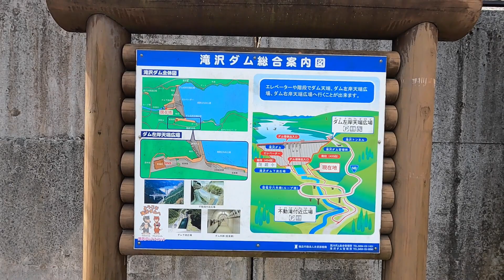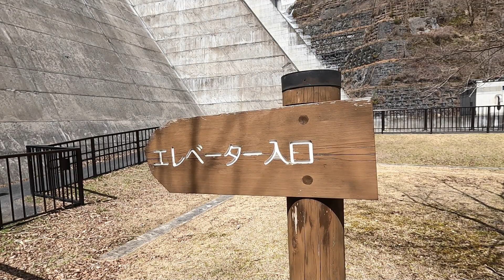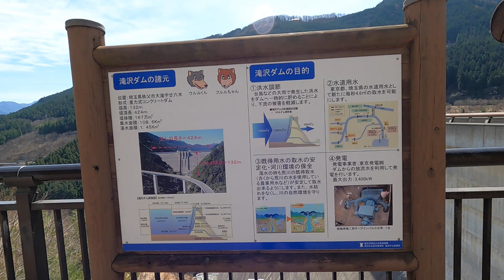ダムに行こう！Vol.63 ～ 滝沢ダム・奥秩父もみじ湖（再）（埼玉県）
埼玉県の滝沢ダムへ行く車載動画です。
ループ橋が特徴的な埼玉県で２番目に堤体が高いダムです。
右岸側のダム沿いの道は工事で通行止めになっています。
当日は、桜の季節の少し前で淡いピンクの木々が多かったです。
管理所ではダムカードがGETできます。
ダムのエレベータは停止中でした。

[滝沢（たきざわ）ダム]
所在地：埼玉県秩父市大滝字廿六木
竣工年：2007年
河川：荒川水系中津川
型式：重力式コンクリート
堤高 ：132m　堤頂長：424m　総貯水容量：63000千㎥
ダム湖名：奥秩父もみじ湖 （おくちちぶもみじこ）